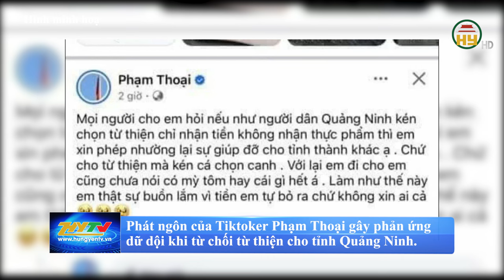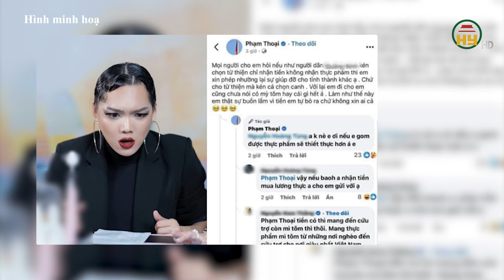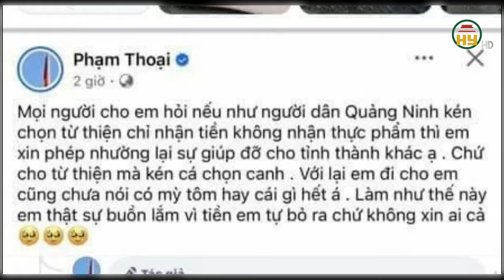Tình nghĩa đồng bào trong bão lũ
Hưng Yên TV | “ Bầu ơi thương lấy bí cùng, tuy rằng khác giống nhưng chung một giàn.”.Khi đối mặt với khó khăn, nghịch cảnh, cũng là lúc hai tiếng “đồng bào” được ngân vang. Sau cơn bão, nghe thấy những thông tin về thiệt hại của người dân ở các vùng có cơn bão đi qua và bị ảnh hưởng, ngập lập tức, không ai bảo ai, hàng loạt các tài khoản, hội nhóm trên mạng xã hội chung tay kêu gọi nhà hảo tâm hỗ trợ bà con các địa phương đang “chìm trong biển nước”.

Tiktok: Truyền hình Hưng Yên
Facebook: Đài Phát thanh và Truyền hình Hưng Yên
Zalo: Đài PTTH Hưng Yên